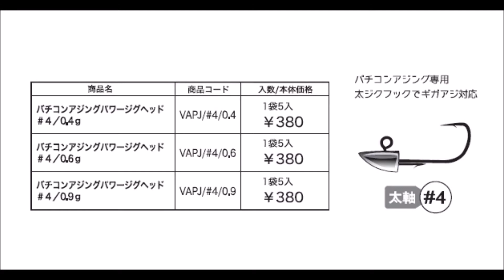アングラーズリパブリック 「バチコンアジングパワージグヘッド」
2019年4月発売予定